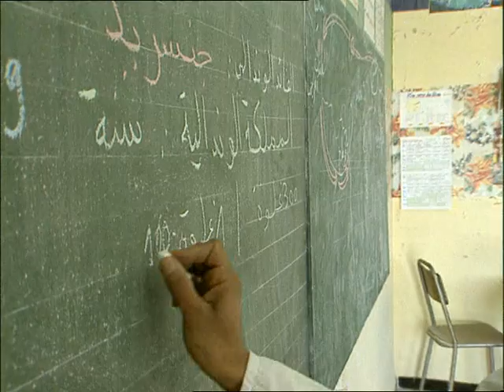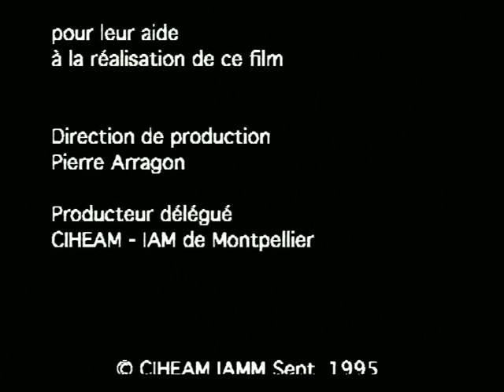Fin de parcours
Une 404 au coeur du désert tunisien, un technicien les bras chargés de dossiers, un attroupement qui se crée, et le ton monte : c'est une réunion de privatisation des parcours à moutons de la Jeffara.
-1995-